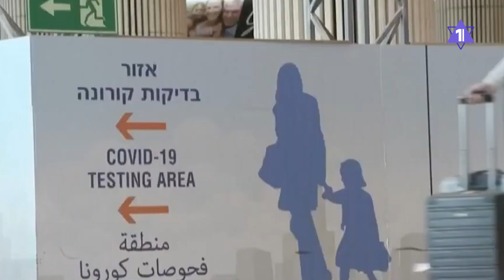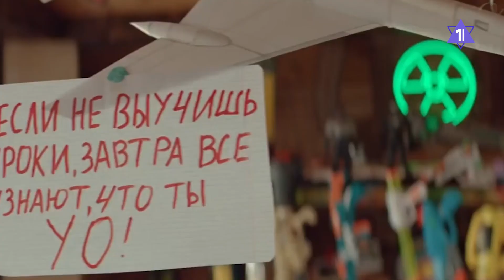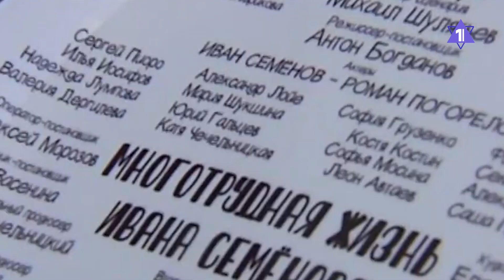ГЛАВНОЕ ЗА 7 МИНУТ | Новое месторождение газа в Израиле | Суккот в Иерусалиме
- В Израиле обнаружили еще одно месторождение газа
- В резиденции президента Герцога отмечают Суккот
- Для прибывающих в Бен-Гурион отменили электронную декларацию